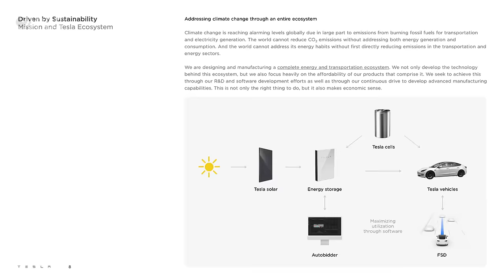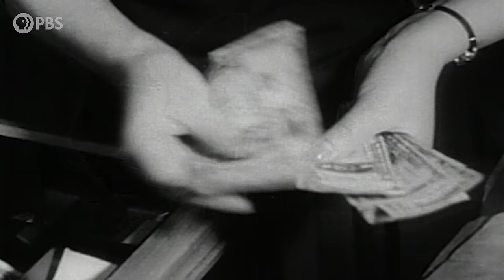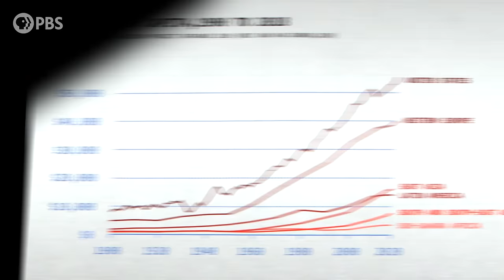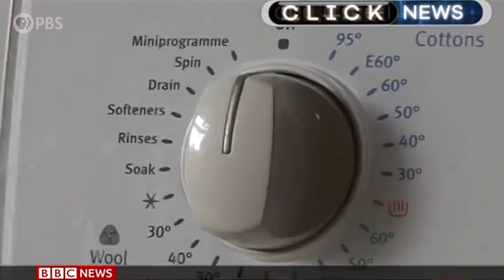You Can't Shop Your Way Out of Climate Change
We have seen a boom in “eco-friendly” products marketed to consumers’ concerns about the impact of the stuff we buy. But this "shop ‘til you drop” approach doesn’t solve the bigger issue: overconsumption and overproduction are the key drivers of pollution and climate change. Dr. Rae Wynn-Grant looks at how “greenwashed” products might be doing more harm than good.

Based on the book by Jenny Price.